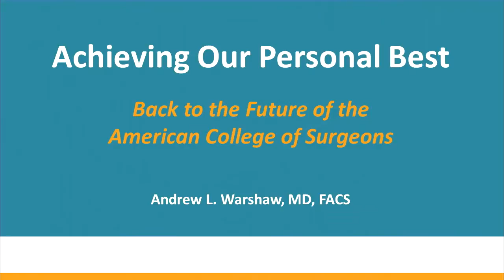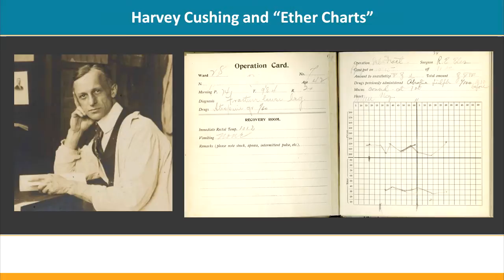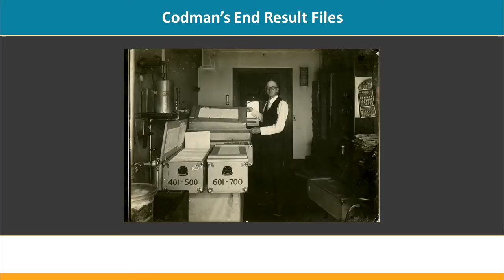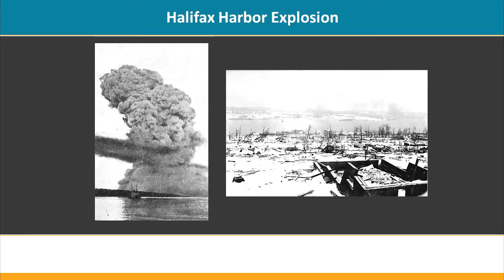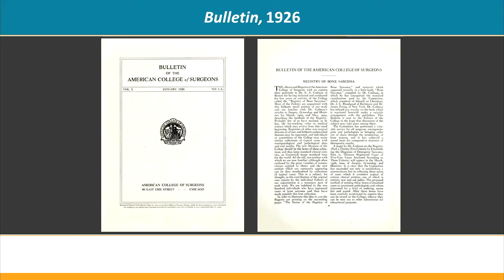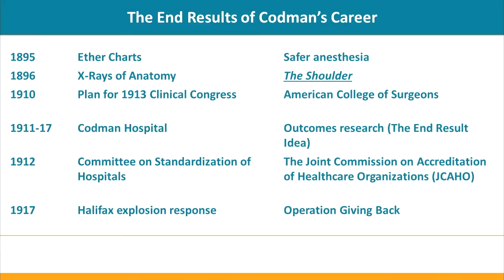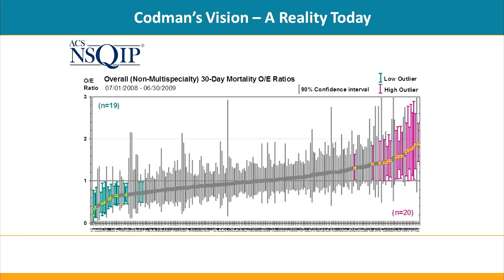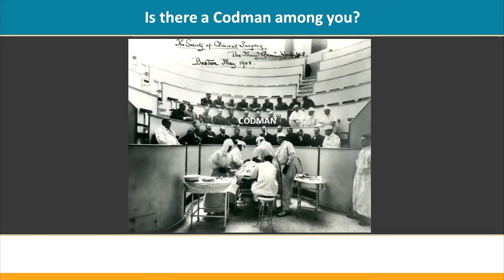ACS Presidential Address: Andrew L. Warshaw, MD, FACS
“Achieving our personal best  – back to the future of the American College of Surgeons” was the theme of Dr. Andrew Warshaw’s  Presidential Address  delivered during the Convocation ceremony on Sunday, October 26.   Dr. Warshaw spoke extensively about the life and work, of Ernest Amory Codman, MD, FACS, whom he called “an extraordinary man, profoundly influential but flawed, visionary but in his own words quixotic, a surgeon whose story is woven into the fabric of our College through a century of improving the care of the surgical patient.”